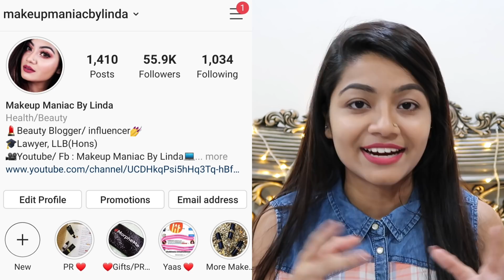DANDRUFF TREATMENT- How to Remove Dandruff, খুশকি দূর করার উপায়, Permanent Solution At Home Winter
How to get rid of dandruff - How to remove dandruff - Dandruff treatment at home - Home Remedies for dandruff -

Get rid of dandruff permanently, How to remove dandruff and cure itchy scalp in winter. Remove Dandruff with this easy dandruff treatment at home with this diy home remedy. This is Instant Dandruff removal remedy for dry scalp.

সম্পূর্ণ ভিডিওটি দেখার অনুরোধ রইলো | ধৈর্য নিয়ে এই নিয়ম গুলো ফলো করলে খুশকি সমস্যা একেবারেই দূর  হবে |
খুশকি দূর করার উপায়, শীতে খুশকি মুক্ত চুলের জন্য এই খুশকি ট্রিটমেন্ট | সহজেই চিরতরে চুল থেকে খুশকি দূর হয়ে যাবে আর চুল হবে সিল্কি ও চুল পড়া বন্ধ হবে | চুলের খুশকি দূর করার সহজ সমাধান | শীতের জন্য এই উপায়ে চুলের যত্ন নিলে চুল পড়া বন্ধ হবে আর একেবারেই খুশকি চলে যাবে |

👉শীতের যত্নে কি কি প্রয়োজন?

-LINDA